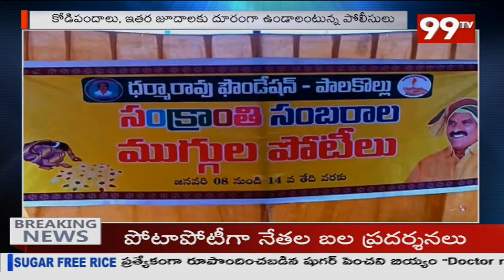సంక్రాంతి పండుగ కు క్రీడా, ముగ్గుల పోటీలు | MLA Nimmala Ramanaidu | 99TV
99TV Telugu LIVE | AP News | Telangana News | 99TV Telugu Live TV Channel